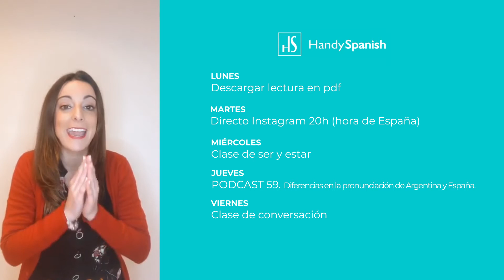✍️¿Qué significa CUCHICHEAR en español?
En este vídeo te cuento diferencias entre algunas palabras avanzadas de español: cuchichear, bayeta, chantaje... Además, te enseño cuándo usar algunas palabras como "menos mal" o algunas palabras típicas de España.

C L U B   H A N D Y S P A N I S H:
📖  Una clase nueva en vivo con Sara cada semana.
⏰ Clases en vivo disponibles 24/7.
✍️ Actividades de gramática para practicar.
📝  PDF para leer, aprender vocabulario y expresiones nuevas cada semana.

🔹MINUTAJE
0:00 ¿Qué ofrece el Club Handyspanish?
5:10 ¿Cuándo usar "creo que..."?
7:07 ¿Qué significa cuchichear?
9:39 ¿Cómo usar "¡Menos mal!"?
10:26 Diferencia entre trapo y bayeta
11:19 ¿Qué significa chantaje?
12:31 Vocabulario de español avanzado
14:00 Despedida